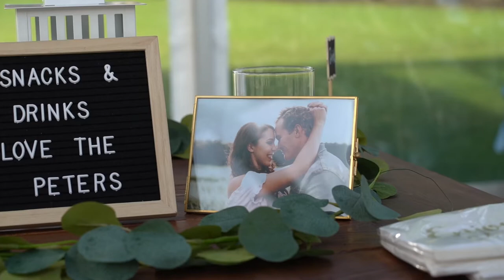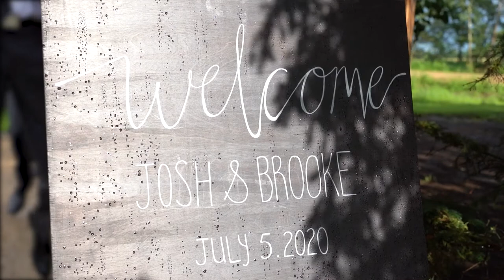Josh & Brooke Wedding Highlights